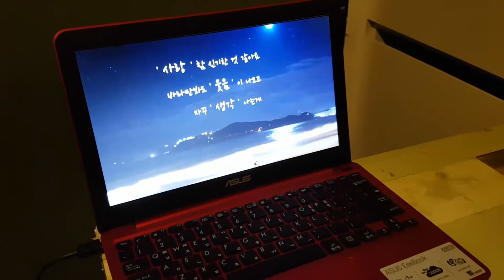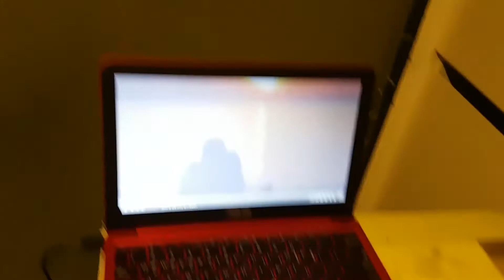SURPRISE SECRET ROOM for our ANNIVERSARY!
Vlog Date: Dec 22nd, 2016

Happy 6th Anniversary to US!  Can't believe it's been soooooo long already?!?!

(You must ask a Korean friend to help you for the language)

The guy's name is Joey but his English is limited.  Add on Kakao!!!